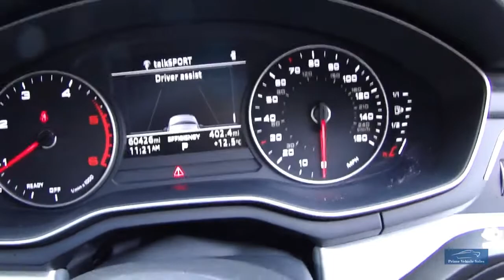2016 AUDI A4 2.0 TDI 190 Quattro S-Line S-Tronic 4dr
Presented In Ibis White With Black Contrasting trim, 1 Owner From New, Full Audi Service History, Complete With Book Pack & 2 Remote Keys, Features Include: 19" V-Spoke Titanium Alloy Wheels, Satellite Navigation, DAB Radio, Parking Sensors, LED Headlights + Much More. We Prepare Our Vehicles To The Highest Standard Including 82 Point Inspection A Copy Of Which Is Provided, Also 6 Months Independently Underwritten Warranty Buy With Confidence! We Are Happy To Provide A Phone Tour Of Any Vehicle To Accompany The Extensive PHOTO And VIDEO Presentation. Please Go To Our Web Site To View The Video. Fantastic part exchange deals, and competitive Finance rates available through Our Finance Partner. Debit card payment facilities available Prime Vehicle Sales offer all their vehicles with: HPI check to confirm their history before entering our forecourt, and a certificate will be provided upon collection.Our vehicles are given a full safety check. Where applicable independent 6 month extendable warranty included All our vehicles are given a premium valet service prior to collection